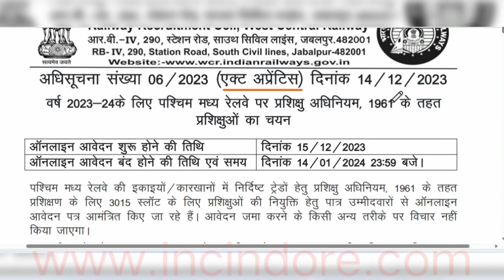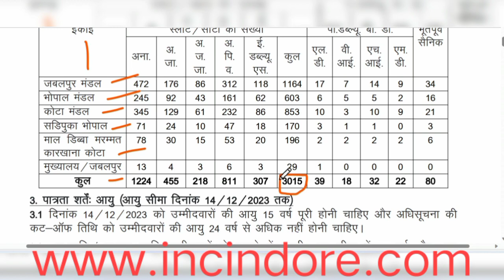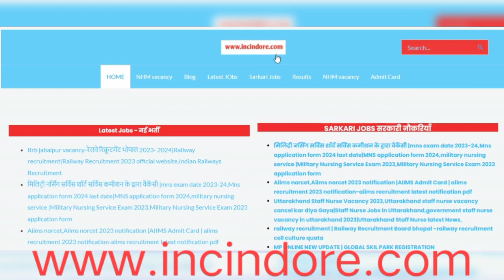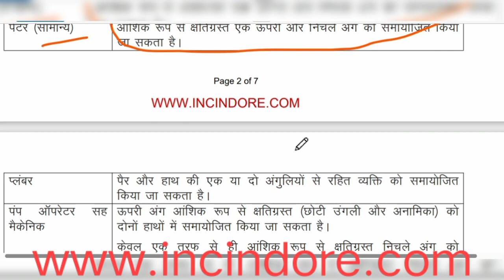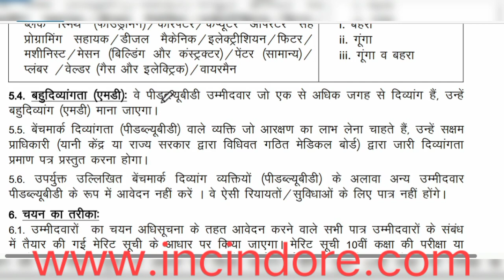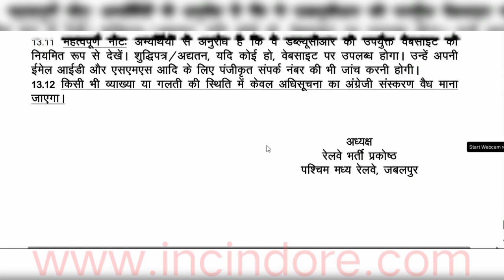रेलवे नियुक्ति संस्था | apply online railway recruitment 2023 apply online last date 10th pas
Railway Recruitment 2023 apply online last date railway recruitment 2023 apply online last date 10th pas रेलवे नियुक्ति संस्था | apply online railway recruitment 2023 apply online last date 10th pas
10th pass railway job apply online
rrc jabalpur
railway recruitment 2023 10th pass apply online
Indian railway recruitment 2023 apply online last date 10th pass
10th pass railway job apply online last date
railway recruitment 2023 10th pass without exam